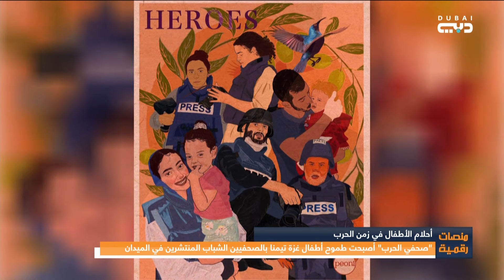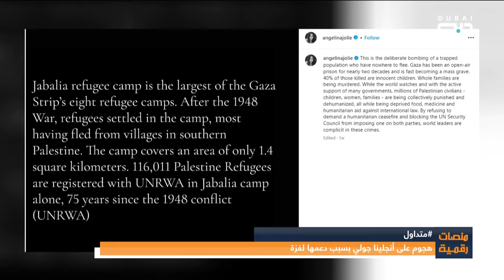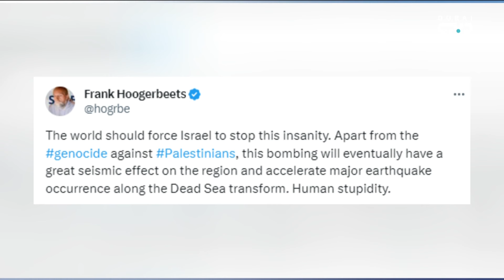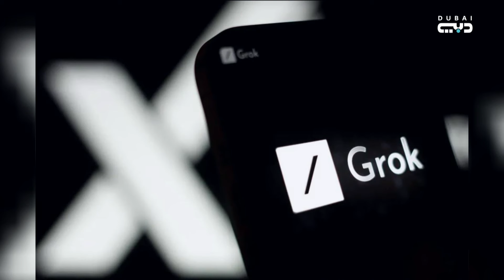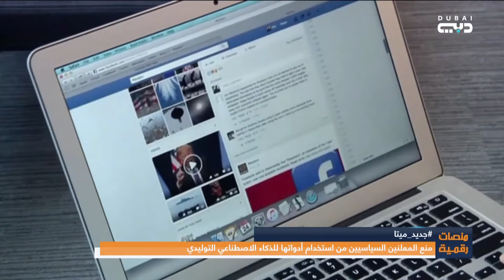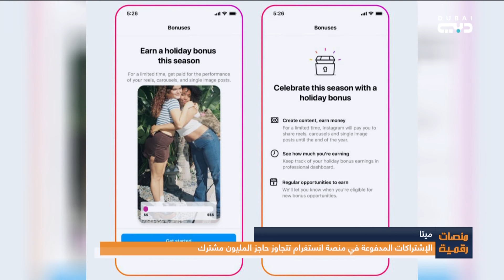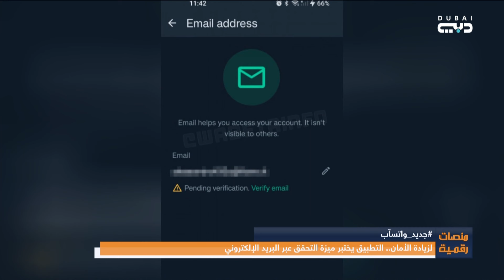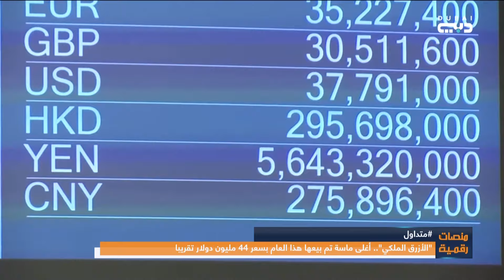منصات رقمية | ماذا يمكن لدولة ان تنجز خلال 365 يوم؟ وطالب مصري يدخل الجامعة من الابتدائية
منصات رقمية